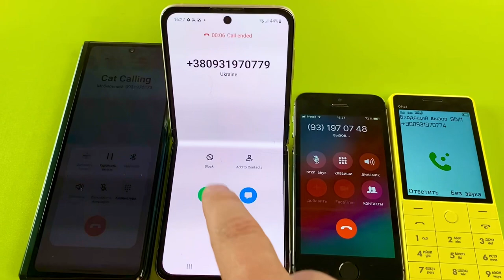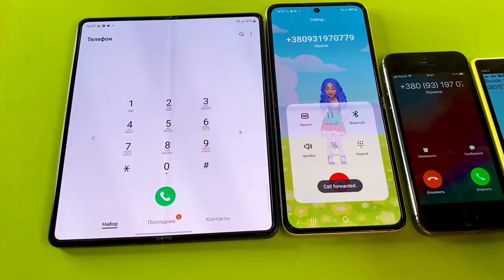Samsung Z fold 3 & Z flip 3 vs iPhone 5s & BQ Only mobile phone. Incoming call & outgoing call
Incoming calls and outgoing calls iPhone 5s + Samsung Z flip 3 + Galaxy Z fold 3 + Only mobile phone BQ Yellow